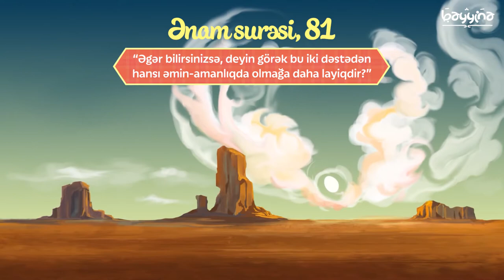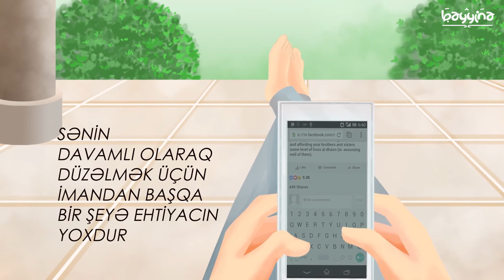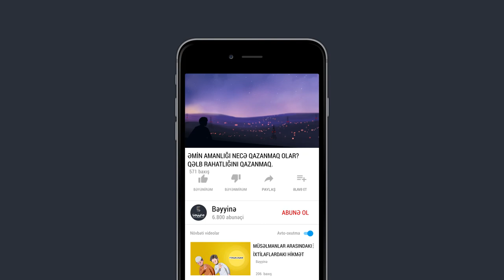ƏMİN - AMANLIĞI NECƏ QAZANMAQ OLAR? Qəlb rahatlığını qazanmaq - Nouman Ali Khan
1.  Videonu bəyəndinizsə LİKE düyməsinə tıklayın ki, video daha çox insana çatdırılsın.
2.  Ən yeni videolardan xəbərdar olmaq üçün kanalımıza ABUNƏ olun və "zınqırov" işarəsinə tıklayaraq bildirişləri aktiv edin..